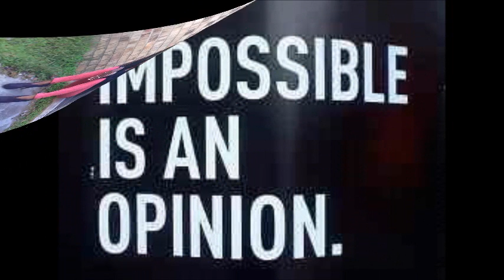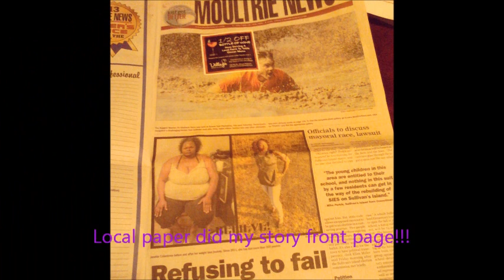Refusing to Fail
My weight loss journey from my 412 pounds to 175 and counting. My goal is to get into the best shape possible and inspire others to do the same. I know it can be done. I lost weight through healthy eating, exercise ,and utter determination for change.   Music - India Arie title- Beautiful.